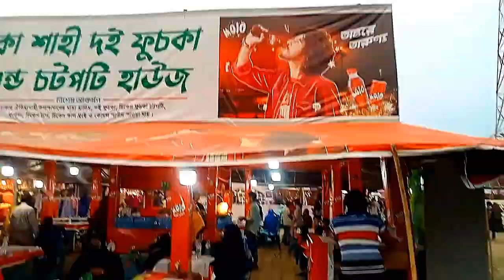chuadanga tath bochro shilpo melai kichu muhurto😊🖤